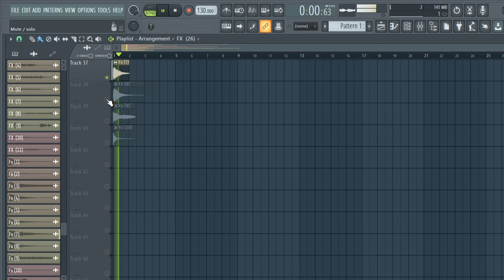[FREE] SOUND EFFECTS SAMPLE PACK / Production Sound Effects 2024 "dark" (Drill,Hip-Hop and Trap)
SOUND EFFECTS
SOUND
FX FREE
SFX
sfx,sound effects
sounds
sfx sound
sample pack
production sound
music production
sound
effects
sample
pack
dj sounds
impact fx
impact sound
Audio
Effect
downfilter
upfilter
noise
reverse
laser
SOUND EFFECTS,SOUND,SFX